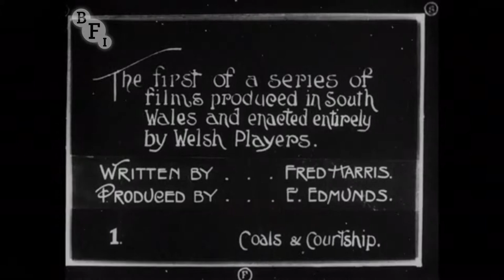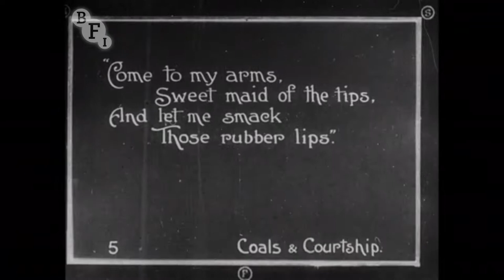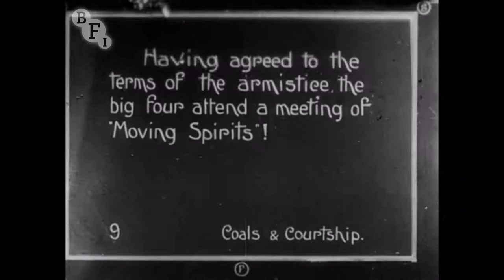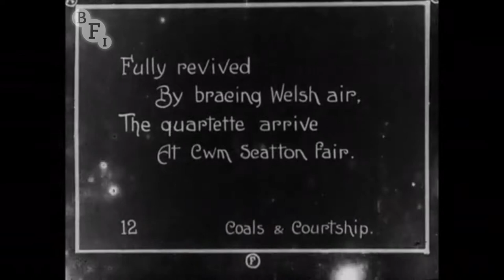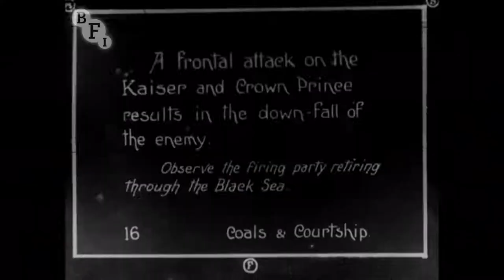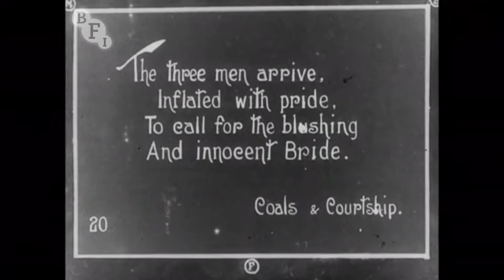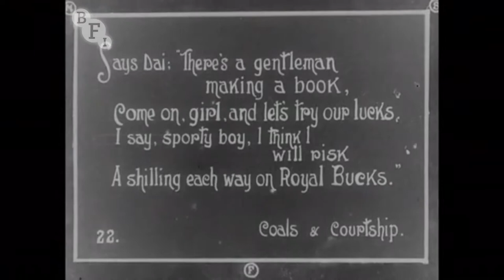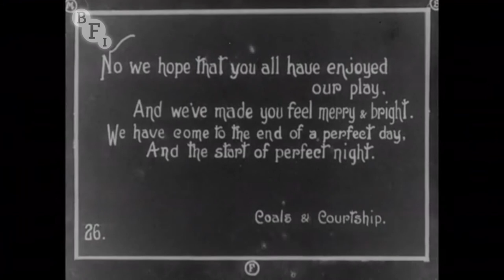Coals and Courtship (1919) | BFI National Archive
Knockabout comedy that captures attention and interest through its setting of Pwyllgwaun colliery (spelt Pwllgwain in the film) near Pontypridd. The narrative may be nigh on incomprehensible and the comedy broad (rolling around in a puddle is the pinnacle of comic achievement), but the settings of the colliery, terraced houses and a fun fair, allied with the gawping onlookers, are never less than fascinating. An inadvertently valuable record of a vanished way of life.

Coals and Courtship was made by a short-lived Cardiff based production company called Mascot Star, who billed it - inaccurately - as Wales' first ever film comedy. The head of the company, Ernest Edmunds, appears as the registrar towards the end of the film.